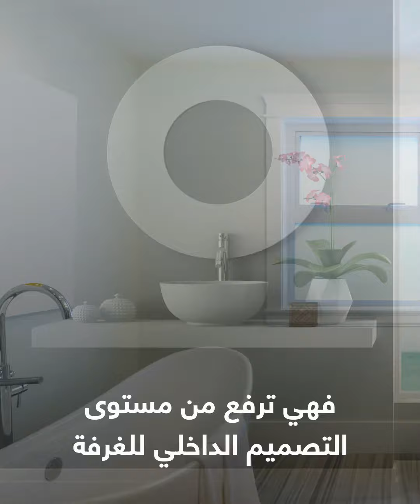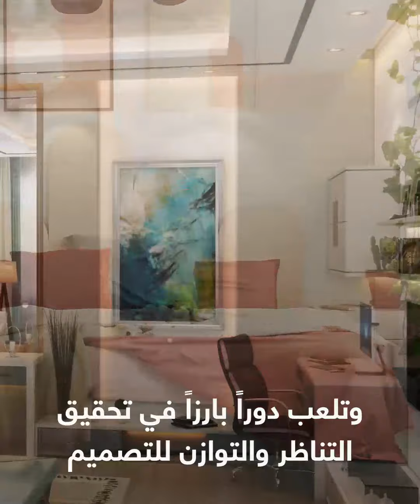عالم المرايا ودورها في التصميم الداخلي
عالم المرايا و دورها في التصميم الداخلي

المرآة في عالم قصص الخيال قدرات سحرية عجيبة، وهي في الواقع أيضاً لا تقل أهمية بقدرتها على إضافة لمسات سحرية لأي تصميم داخلي
من الجميل والمفيد استخدام المرايا في مدخل الفيلا اذ يمنح استخدامها شعوراً باتساع المساحة، مع الاستعانة بالقليل من الاكسسوارات والقطع الفنية الصغيرة لتحصل على تصميم مدخل منزل مثالي فهو الانطباع الأول الذي يجعل من يدخله ينبهر بالفيلا ككل من النظرة الأولى ليضفي عليها جمالاً وأناقة مميزة.

الكيدرا للتصميم والديكور
 نرحب بتعليقاتكم و استفساراتكم على الرقم 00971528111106

ما رأيكم؟

نستقبل استفساراتكم على الرقم 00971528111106

Tareq Skaik Instagram account interiordesign

Peace ♥